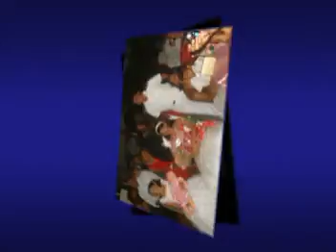meus 15 anos suelem.mpg